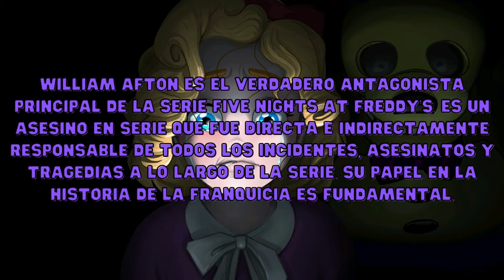LA HISTORIA DE FNAF Y WILLIAM AFTON, PARTE 1.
Espero les gusten los videos estos, ayúdenme por favor amigos se los agradeceria.